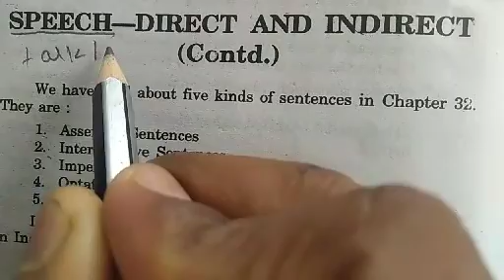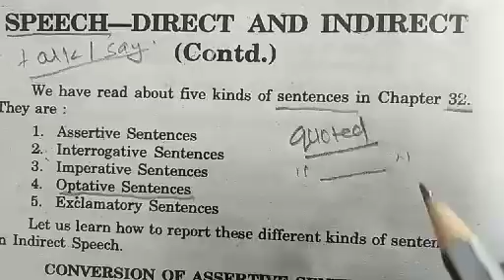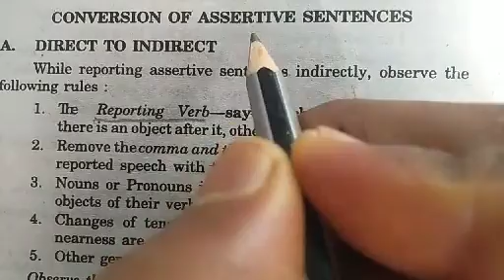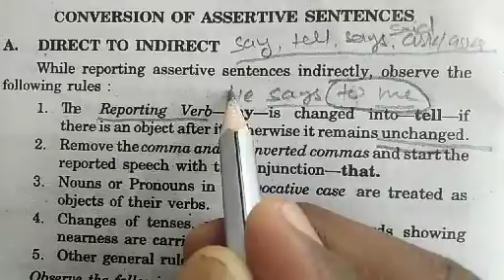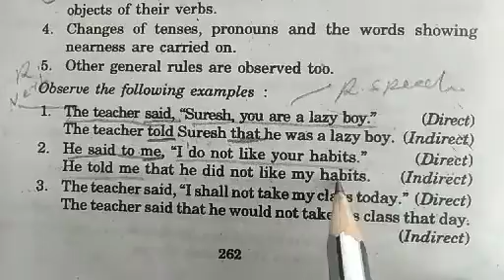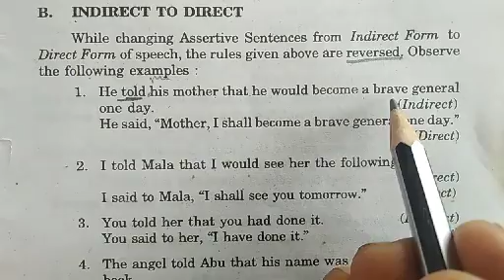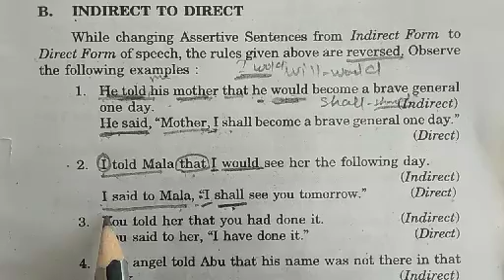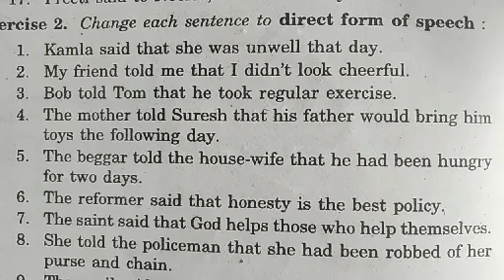English grammar by Ashish Sir